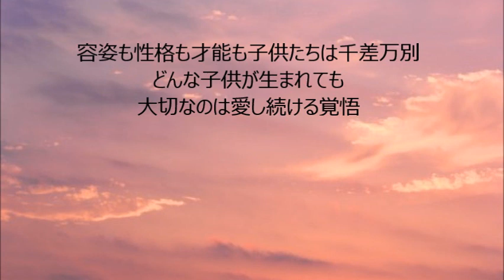【名言】美輪明宏 名言 子育て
美輪明宏さんの子育てに関しての名言です。